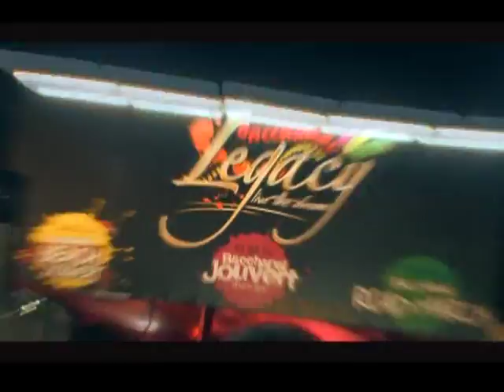2016 Bacchanal Fridays Week 1| CEEN Caribbean Beats